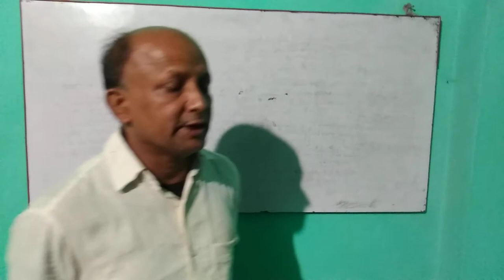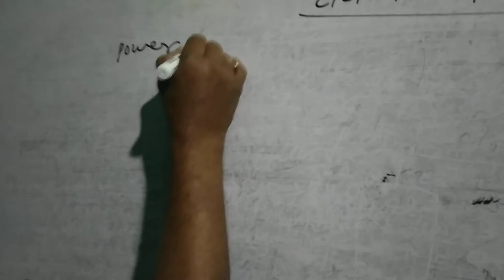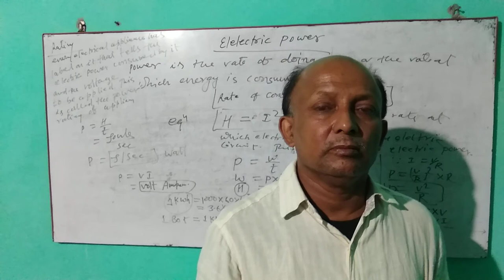Electric power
Video by Vijay Kumar Singh